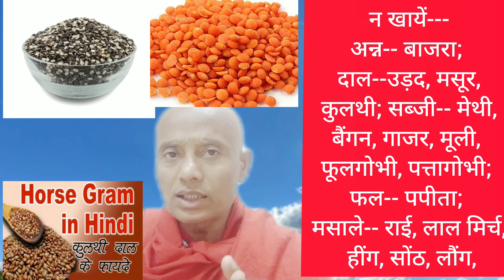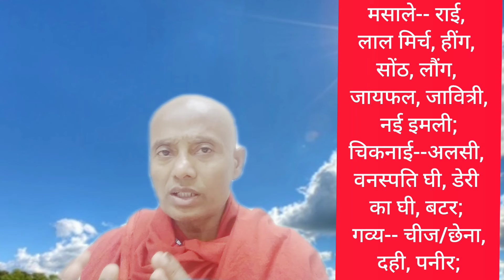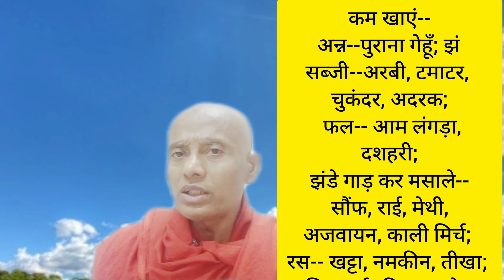Worst Dirty Food | Vaishakh Me Avoid Karna Chahiye | Avoid Foods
worst dirty food
vaishakh me avoid karna chahiye
avoid foods
eating only worst rated food
foods avoid
kis mahine me kya nahi khana chahiye
avoid in breakfast
avoid in dinner
avoid juice
bad vegetables
bad oil
bad masala
worst dairy foods
unhealthy fruits
patanjali jayshankar
food
avoid
vegetables
fruit
masala
oil
spices
dairy food
juice
breakfast
dinner
abstinence
parhez